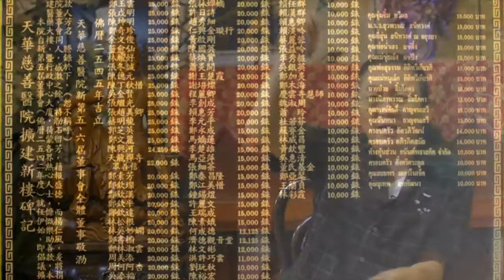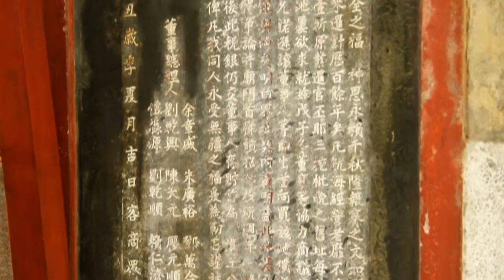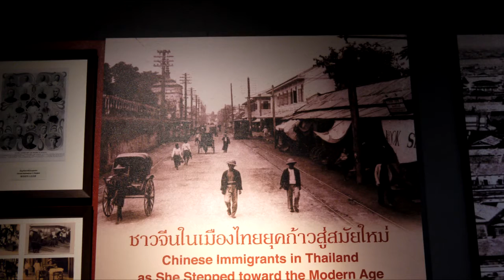คุณค่าศาลเจ้าโรงเกือก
สื่อสารสาธารณะ ประเด็นสังคม ประเพณี วัฒนธรรม การพัฒนาย่านและเมือง